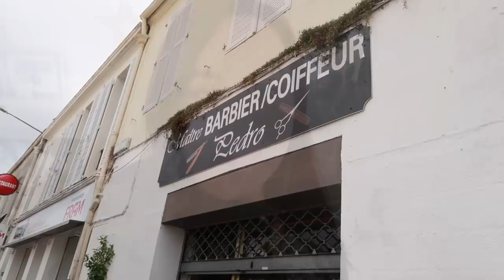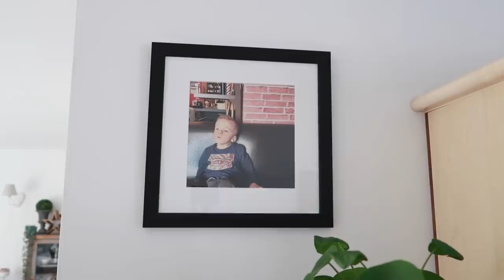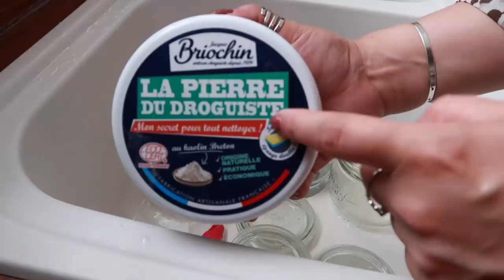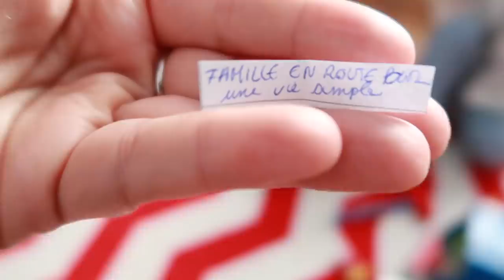🎦 Vlog - Barber shop - balade - Astuce ménage 🎦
Hello hello, on se retrouve pour un Vlog, je vous emmène avec nous dans des endroits ou nous aimons bien aller.Je compte d plus en plus vous faire découvrir ma ville, ma région qui est juste magnifique.

Ce produit m'a été offert par LALALAB
Mon code parrainage : LAVIEESTBELLE

Plein de bisous et merci de me suivre, de commenter bref d'être là 💜

🤦🏻‍♀️ Les commentaires sont soumis à approbation pour le moment.

Si votre commentaire n'apparait pas c'est soit qu'il est en attente d'approbation ou qu'il contient des propos déplacés ou diffamatoires dans le deuxième cas vous serez automatiquement bloqué.

👎🏻 Pour ceux qui mettent des pouces en bas: c'est bien beau mais dites pourquoi vous n'avez pas aimé cette vidéo,  ça permet de s'améliorer :)) Au moins vous avez donné un avis constructif et  n'avez pas seulement cliqué bêtement sur un bouton. Montrez que vous n'avez pas le même QI qu'une pauvre mouche puante  traversant un vert pâturage à la recherche d'une bouse fraîche 💩👎🏻 bref sinon
voici une petite vidéo qui peux vous plaire et peut être même vous faire réfléchir (un peu hein ;-)):

Ne restez pas abonné à une chaîne qui ne vous plait pas , vous vous faites du mal pour rien! Un conseil : réfléchissez , pourquoi vous faites des choses négatives et ce que ça vous apporte ;-) ce conseil c'est cadeau ;-)

A bon entendeur .

N'hésitez pas à me suivre sur Instagram c'est là que je suis le plus.

🌱Prochaine vidéo "Slow life": 5 choses que je n'achète plus,

✭Prochaines vidéos "divers": Favoris du moment (Bébé & Maman), retours de courses chaque semaine , vlogs , Share the love.

💁🏼Prochaine vidéo "Organisation": ménage de printemps (salon), Comment je garde ma maison clean .

👩🏻‍🍳 Prochaine vidéo "On cuisine ensemble": J'invite mes potes ,simple et rapide

👍🏼Si ce programme vous plait faites le moi savoir 👍🏼

♡Quelques infos♡

Questions fréquentes:

Mon âge: 39 Age de Martin: 33 mois.
J'ai eu mon Fils à 36 ans. Nous voulons un deuxième Bébé mais la cigogne se fait un peu attendre pour le moment .
Mon métier: je garde cette information pour moi afin de préserver ma vie professionnelle.
Mes chiens Snoop (6ans) et Peyo (3ans) sont deux Cockers Anglais.
J'ai Facebook mais je souhaite le garder privé car c'est le moyen que j'utilise pour donner des nouvelles de notre petit famille à mes proches par contre vous pouvez nous suivre sur Instagram c'est mon réseau Chouchou.

Mon logiciel de montage: Imovie
Ma camera: Canon Powershoot G7X markII
Mes éclairages: Amazon

Mon instagram: lavieestbelle001

Bravo si vous avez lu la barre d'info jusqu'ici du coup j'ai décidé d'inclure une citation sympa sous chaque vidéo et celle qui me parle en ce moment est celle-ci:

🌸“Ils ne savaient pas que c’était impossible, alors ils l’ont fait.”Mark Twain 🌸